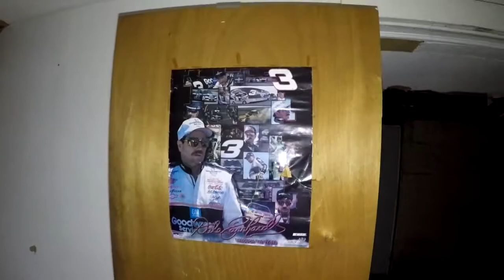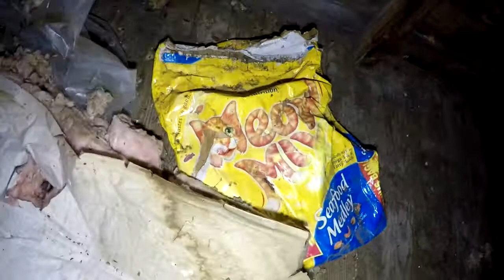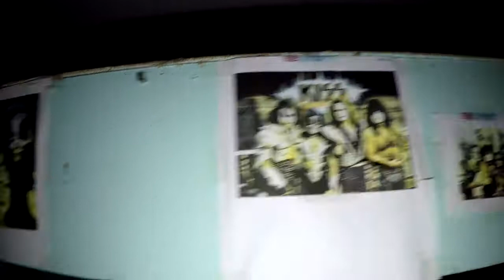Abandoned historical Apartment Building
Sorry I uploaded it in 320 by accident... here is HD quality. :)